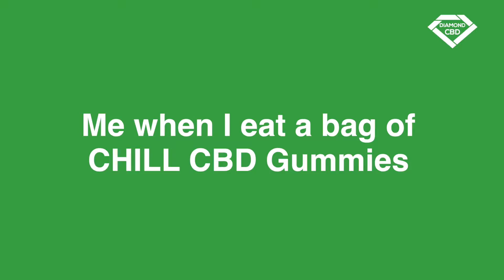CBD for Anxiety: From Nervous to Chill.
Chill Gummies are designed with the high-quality hemp oil you need to turn nervousness into a serious chill.